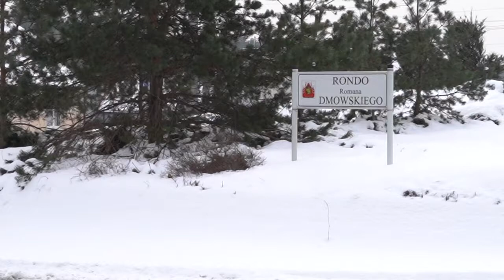16.02.2021 - Kinga Rajewska i Łukasz Piasecki o przygotowaniach do konkursu o Romanie Dmowskim